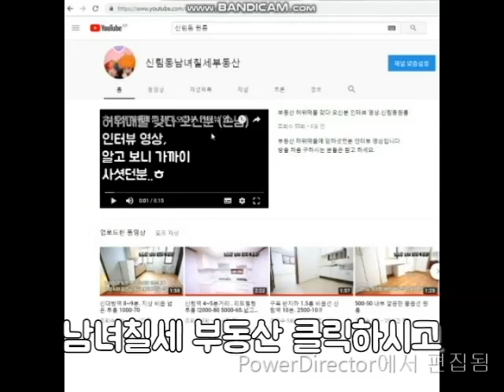신림역 7~8분 채광 좋고 넓은방 500-60